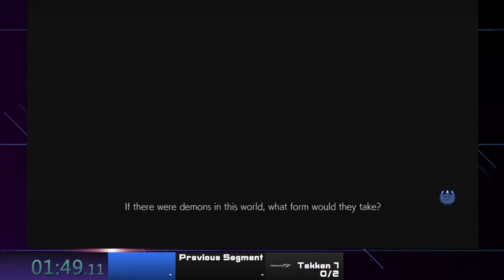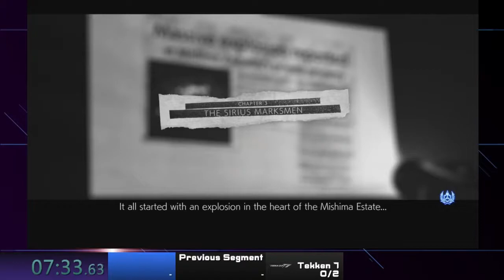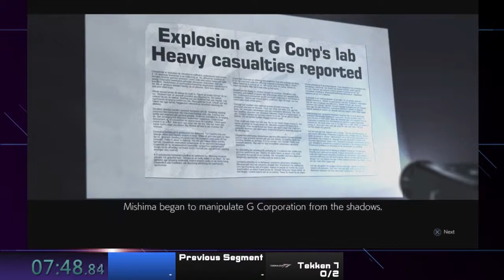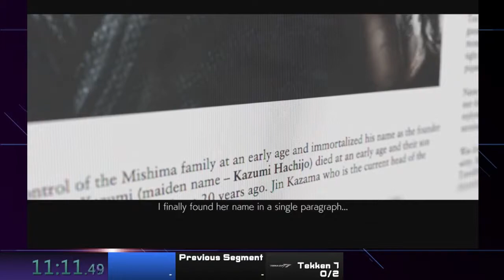TEKKEN 7 Any% 3 Stars Story Speedrun - 34m 47s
Real Time 34m 47s
This was taken from my 100% run as it wasn't that bad of a time, especially on PS4